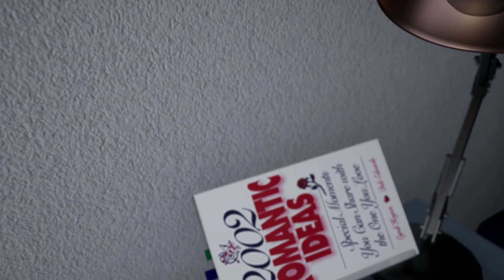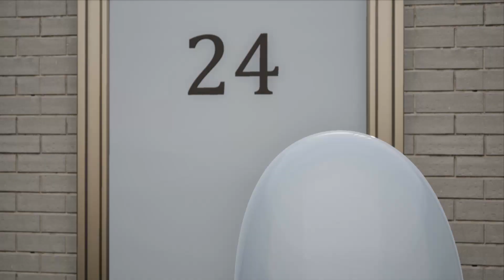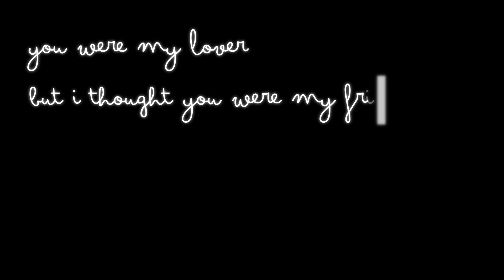A 3D Animated Short Film: "Love Zoy" - by Weston Bell-Geddes | TheCGBros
TheCGBros Presents "Love Zoy" by Weston Bell-Geddes - A hopeless romantic robot struggles with the human dilemma of unrequited love.